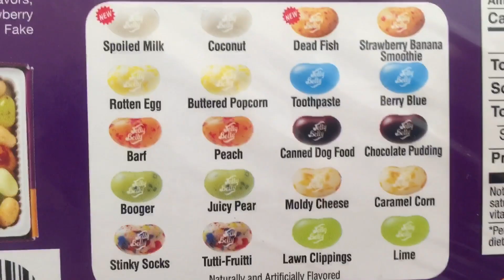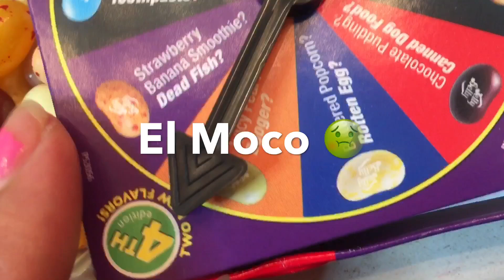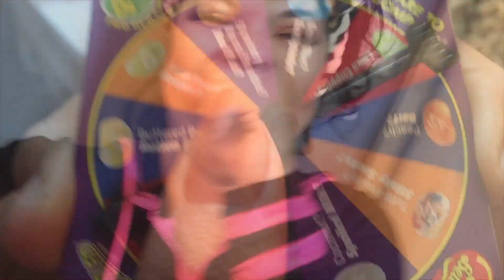El Bean Boozled Jelly Beans Puti Reto